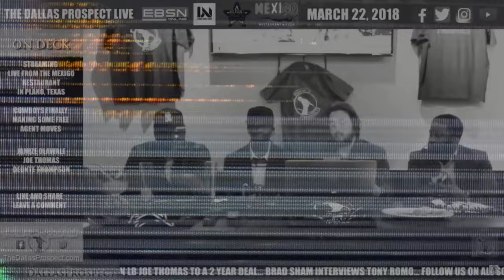Kyrie circus shot downs Nuggets in 107-105 thriller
Kyrie Irving did a little bit of everything Sunday afternoon, eventually delivering arguably Dallas's biggest win of the year with a left-handed push/hook shot from 20 feet at the final horn.